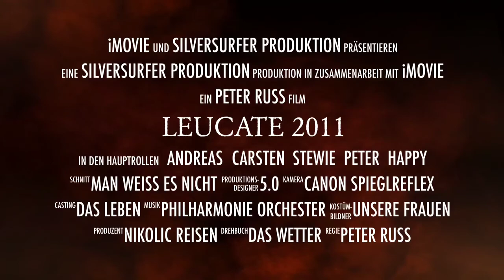Leucate 2011 5 Freunde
Surfurlaub September 2011
Trailer